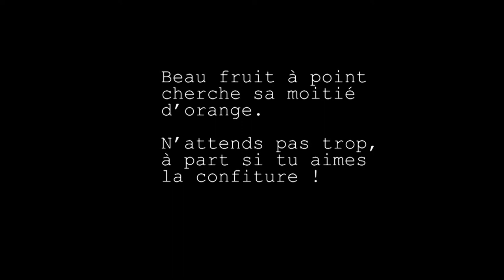SORTIE DE QUARANTAINE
Seul en scène de et avec Bernard ROZET

"- On dit « être mis en quarantaine »,  la quarantaine est donc une maladie contagieuse ?
Une de mes amies l’a attrapé et bonjour les dégâts ! Elle a tout eu tout d’un coup. Les pattes d’oie, la ride du lion et des yeux de merlan frit. Elle est devenue myope comme une taupe. Elle avait un appétit de moineau, une taille de guêpe, elle était gaie comme un pinson… Terminé ! Une vraie ourse mal léchée, un caractère de chien !
C’est mon tour ! Les premiers symptômes ont fait leur apparition… "